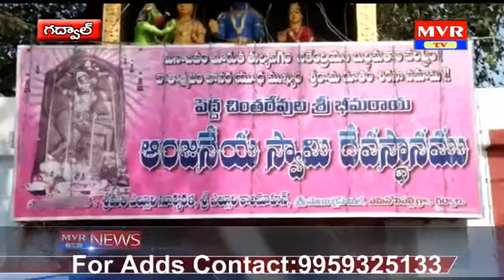7 pm mvr news 03-02-2020